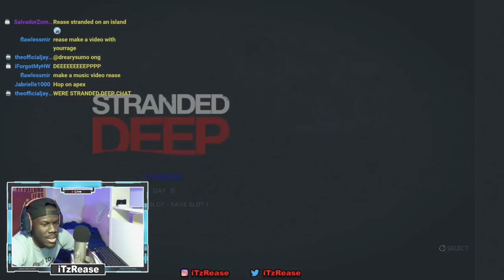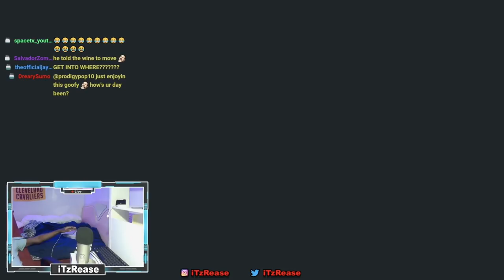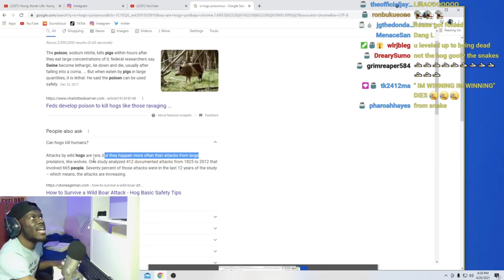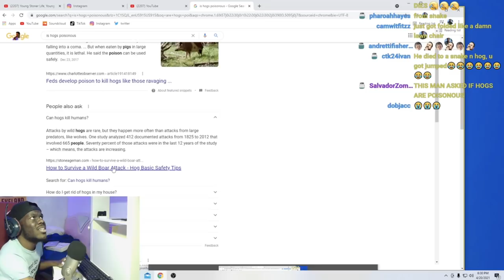SURVIVING ON A STRANDED ISLAND BUT ITS FUNNY!!